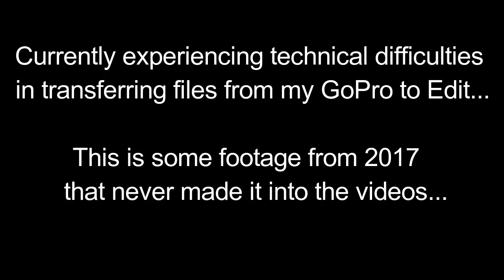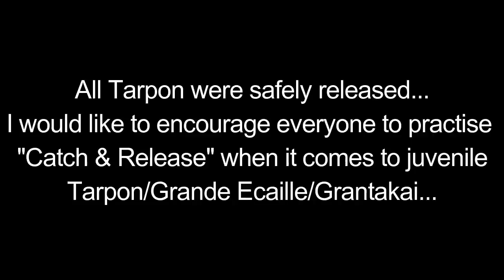CANAL FISHING for JUVENILE TARPON & SNOOK - Trinidad & Tobago, Caribbean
Over the last two weeks I have encountered numerous problems in trying to transfer the files from my SD Cards to the laptop to edit...I lost all of my St. Vincent footage, and I have two decent videos to edit...It's just to get them onto the laptop...

So I decided to do a "clean up" and clear out as much files from on the laptop as possible and found a few of these clips...These might have never made it on YouTube, but given the situation I decided to throw them together and make a quick video.

Hope at least some of you enjoyed it!